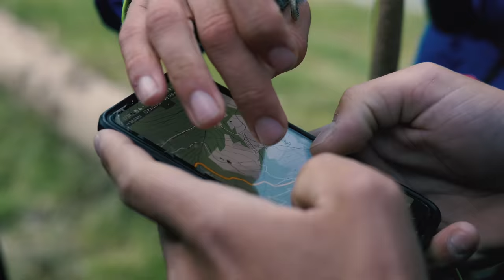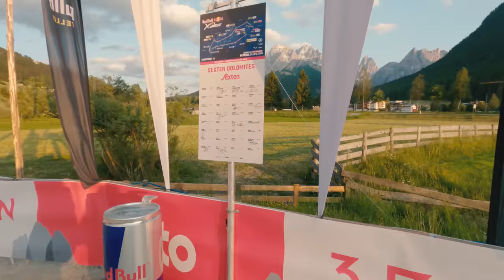Red Bull X-Alps 2023 | DAY7 | Markus Anders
Scary winds in the Dolomites! Day 7 was a blast, just like the previous ones. We are in the home stretch now!

If you like what you see, you will be amazed by the documentary we're working on, set to be released by the end of 2023.